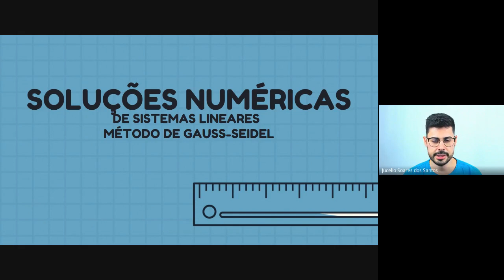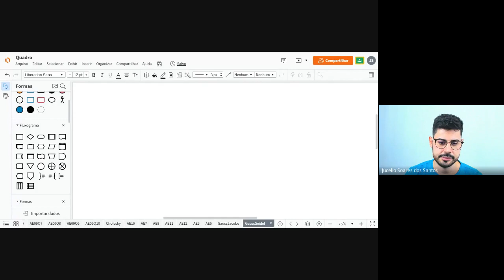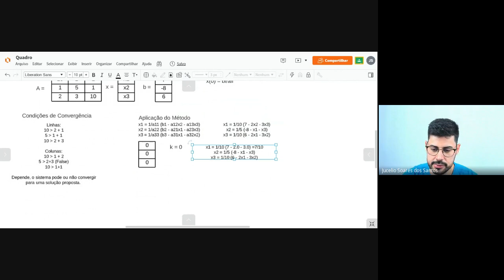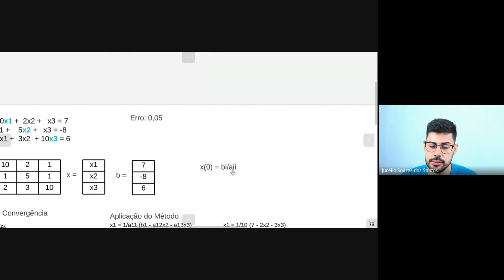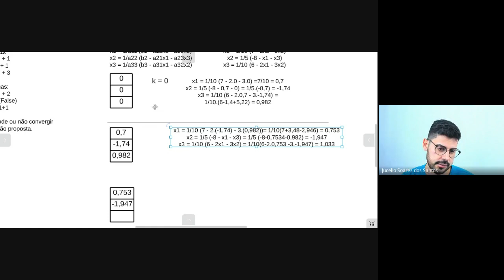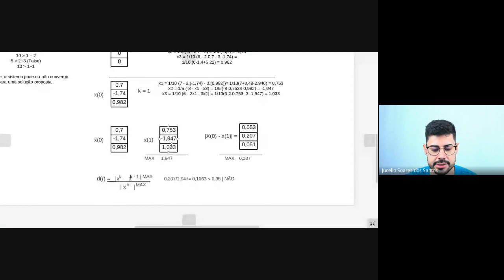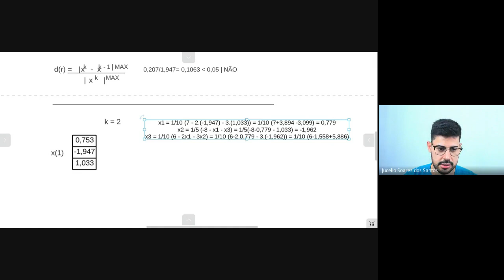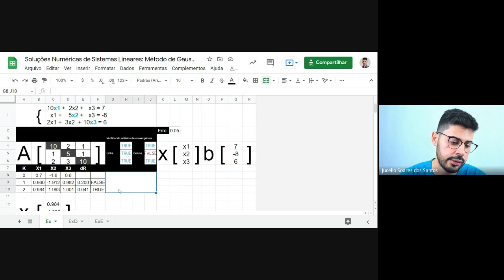Aula sob demanda #24 | Soluções Numéricas de Sistemas Lineares: Método de Gauss Seidel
Objetivos de Aprendizagem
■ Apresentar os métodos de Gauss para resolver sistemas de equações lineares.

Plano de Estudo
A seguir, apresentam-se os tópicos que você estudará nesta aula:
■ Soluções Numéricas de Sistemas Lineares: Método de Gauss Seidel